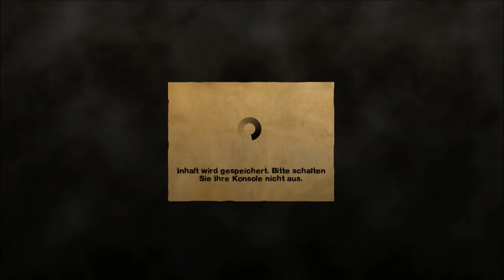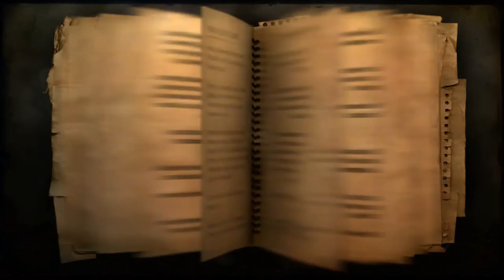Let´s Play Far Cry 2 #39 -In der Wüste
Alle Rechte gehen an Ubisoft Montreal